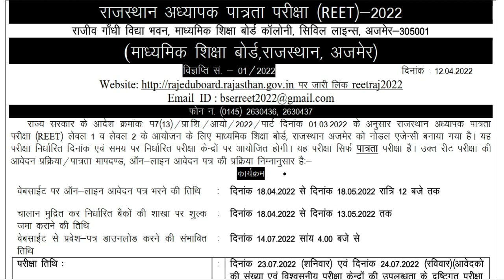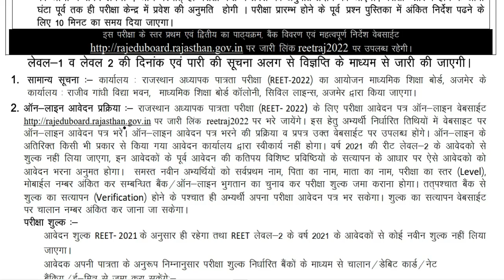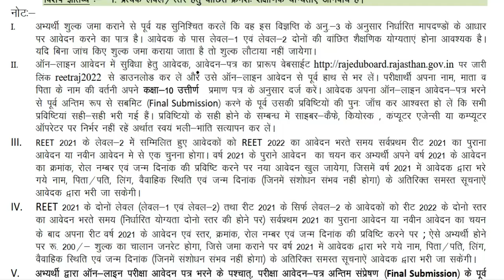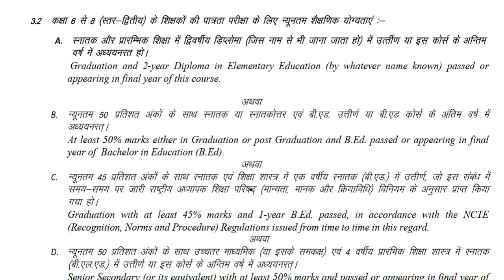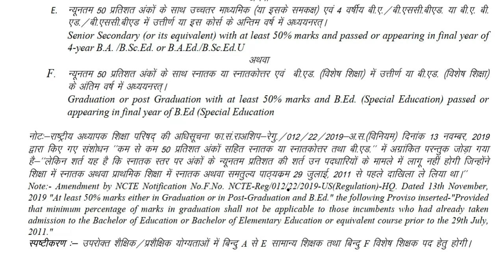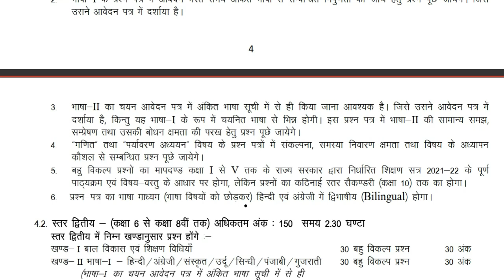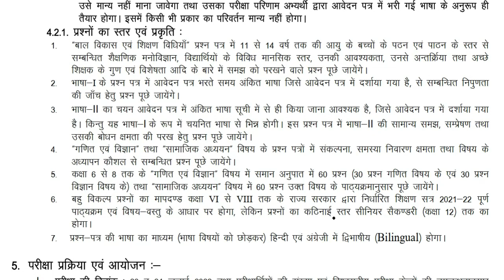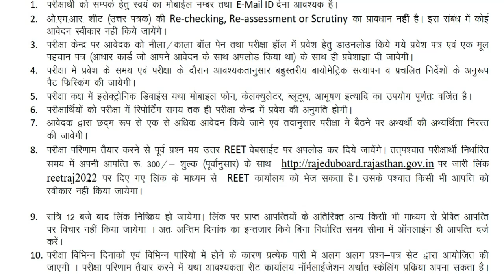reet 2022 विज्ञापन जारी/ REET2022 syllabus/ 2ndgrade/ REEt 24july Syllabus | rajasthan ka itihaas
राजस्थान का इतिहास एवं संस्कृति/ class10/ ch-1 राजस्थान का इतिहास/ REET/ 2ndgrade/ REEt 24july